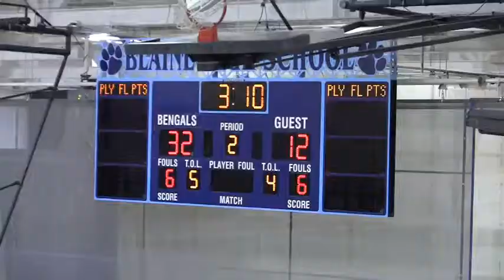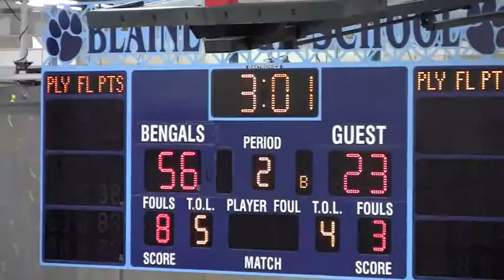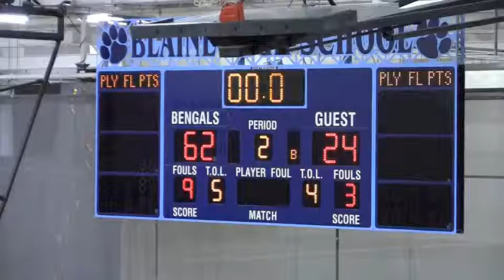Blaine Game 3 Princeton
Blaine Tourn Championship game - 7th grade travel B2 Basketball
Wayzata vs Princeton